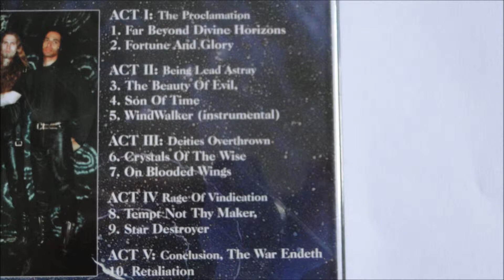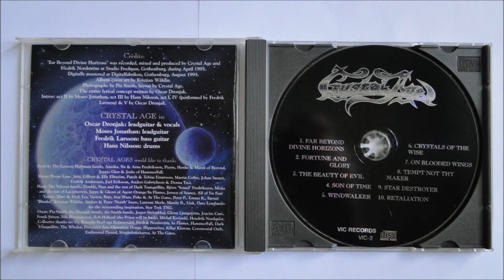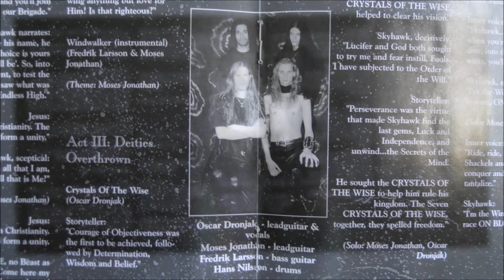Crystal Age - On Blooded Wings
Artist: Crystal Age
Album : Far Beyond Divine Horizons, CD
Track : 7
CD : 1995 Vic Records -- IRS CD 989.506 / VIC-2